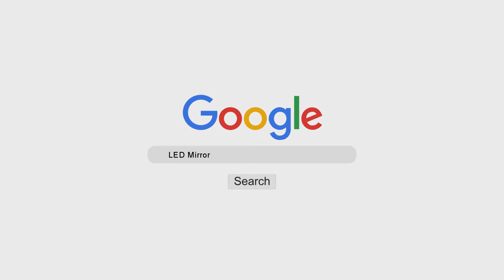Rectangle shape led mirror | led mirror touch sensor | light with mirror